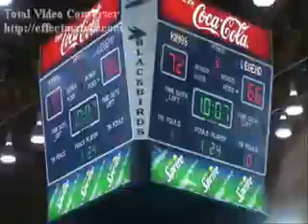.:HUGE:. MING-MING WORLDS TALLEST BASKETBALL PLAYER .:HUGE:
HIS HUGE BIG MASSIVE BIGG

MAKES YAO MING LOOK SMALL